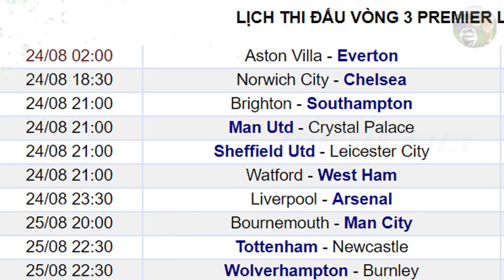📌Tin bóng đá 23/08|Vòng 3 NHA Đại chiến nảy lửa ở Anfiled,MU ngã ngửa quyết định của Solsa về Pogba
Tin bóng đá 23/08|Vòng 3 NHA: Đại chiến nảy lửa ở Anfiled, MU ngã ngửa quyết định của Solsa với Pogba
G+ mời bạn ghé thăm: